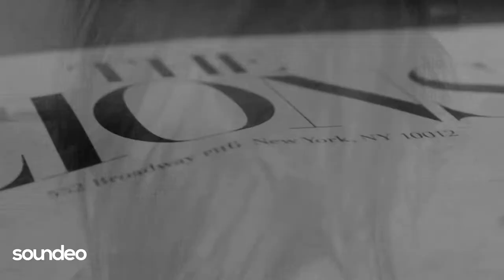David Guetta- Prydz relax müsic (dj erdal koç mix)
deep house müsic clup sexy girl show
summer hits 2019

summer hits 2019

(dj erdal koç Mix )

Hardwell
 Armin van Buuren
Tiesto
Avicii
Calvin Harris